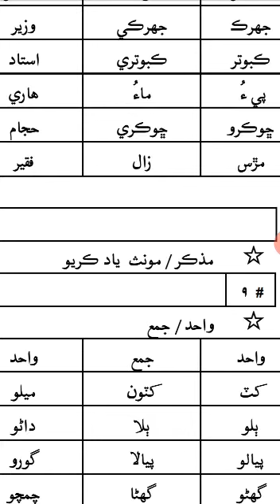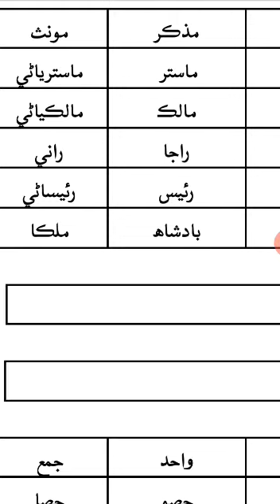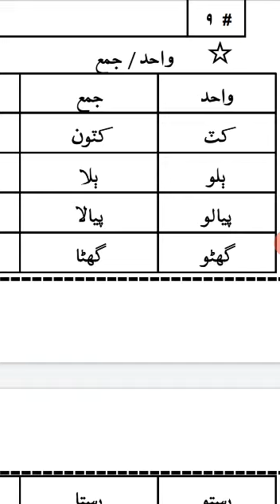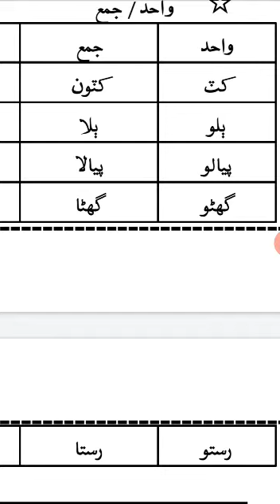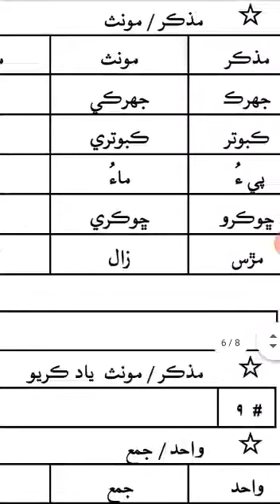سنڌي گرامر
درجو = اٺون = Vlll
واحد جمع /  مذڪر مونث
درخواست